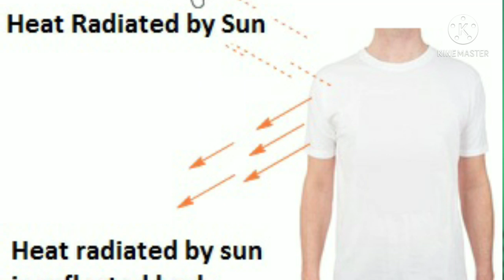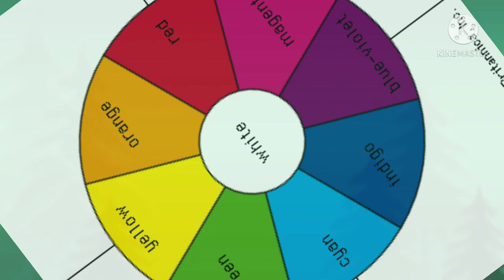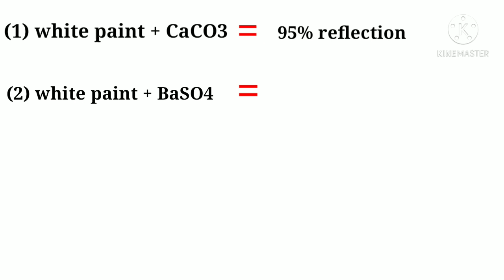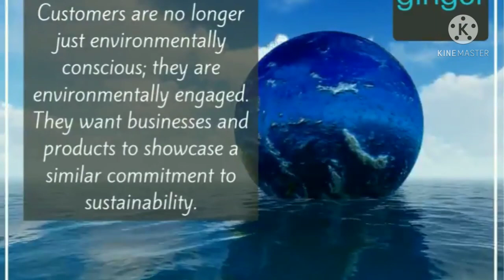Ultrawhite paint can reflects 99% of light # ऐसा पेंट जो आपके घर को गर्मी में भी ठंडा रखेगा।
In these vedio I explained about the ultrawhite paint ,which is invented in Purdue University in US, professor xulin Ruan uses first calcium carbonate with white paint and saw 95% of light is reflect but after some year he used barium sulfate which reflects 99% of light .
In these vedio I explained about the reflection of light with the help of imagination that why colour absorb light except white colour which is the major cause of cooling our home.
These colour can be used in houses,cars , industry and ect.